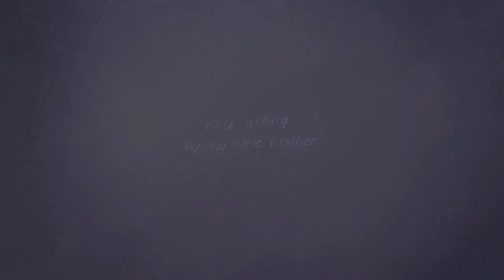Animation Showreel 2023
Character Modeling, Environment, 2D and 3D Animation, and Motion Graphics.